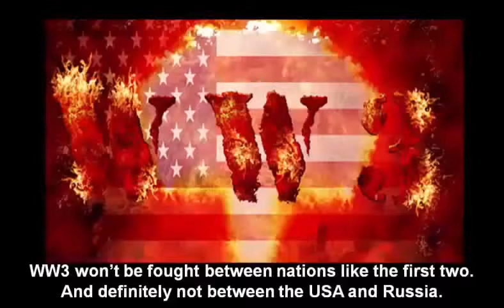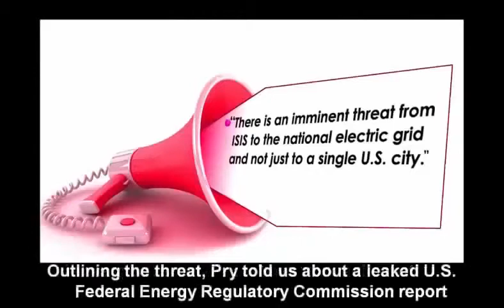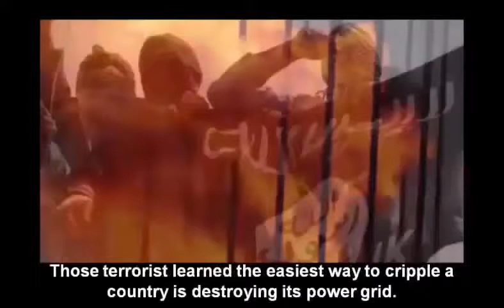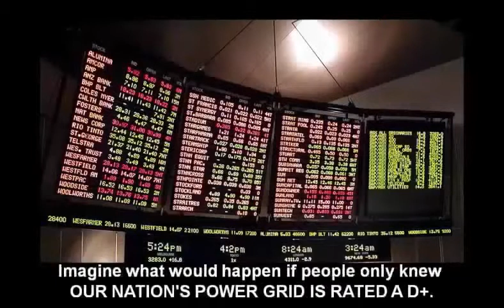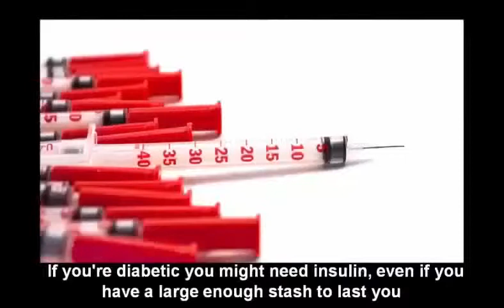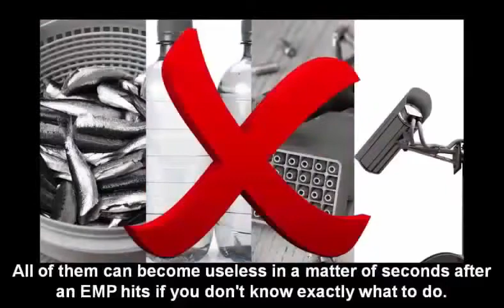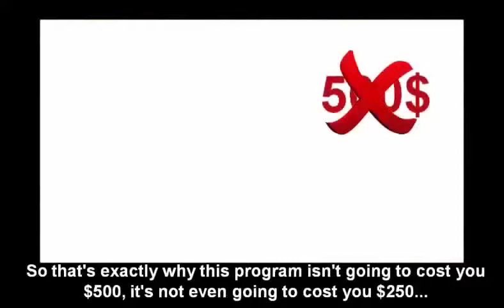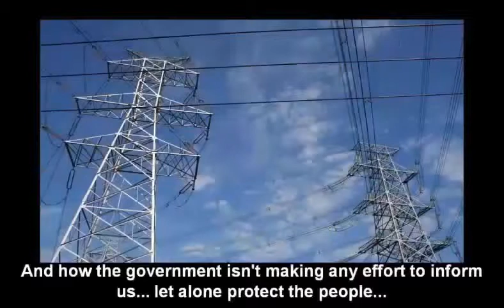Most FEARED! | USA most feared terrorist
And here's the really scary part: this may sound unbelievable, but... A small EMP device that fries your cellphone can be built with just a few bucks, some batteries and spare parts you can find in a camera. Even 12 year olds build EMP devices for science projects. There's no need for fancy technologies or billion-dollar investments to make it. HEMP stands for High-Altitude Electro Magnetic Pulse. It's an EMP device that can be strategically detonated at an altitude of 20 miles above the surface of our country that will permanently cripple our power grid.

, Dangerous Cities in the US | USA most feared terrorist
, Dangerous in the United States | USA most feared terrorist
, dangerous man in the world | USA most feared terrorist
, dangerous terrorist group | USA most feared terrorist
, Dangerous Terrorist Organizations | USA most feared terrorist
, Deadly Terrorist | USA most feared terrorist
, feared disasters in USA | USA most feared terrorist
, group more dangerous than ISIS | USA most feared terrorist
, Most Dangerous Terrorist | USA most feared terrorist
, Richest Terrorist Organizations | USA most feared terrorist
, Sky News | USA most feared terrorist
, Terrorist Attacks | USA most feared terrorist
, Terrorist Attacks in Modern History | USA most feared terrorist
, terrorist killed by American | USA most feared terrorist
, The Terrorist Fears | USA most feared terrorist
, The USA Use Terror To Start Wars | USA most feared terrorist
, U.S. terror attack | USA most feared terrorist
, world's most wanted | USA most feared terrorist
, Worst Terrorist Attacks | USA most feared terrorist